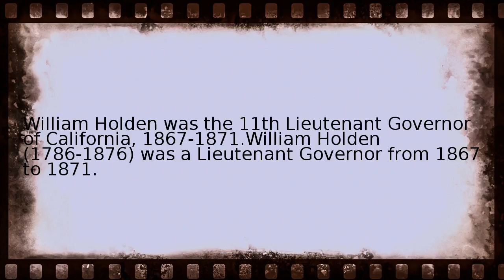william holden politician Wikipedia